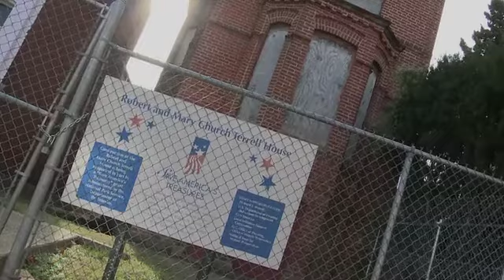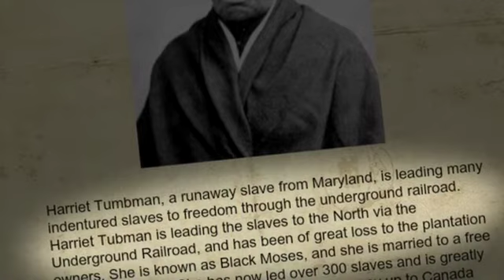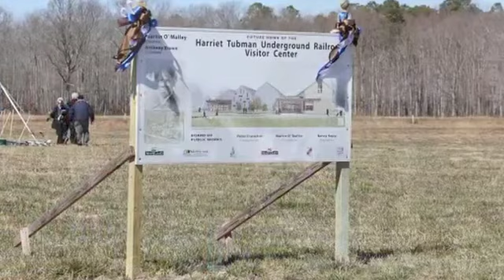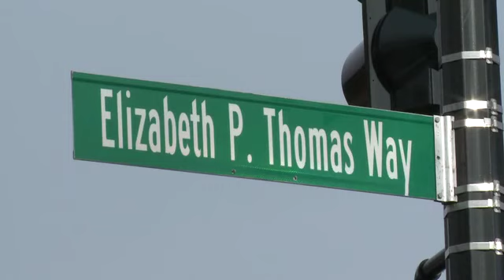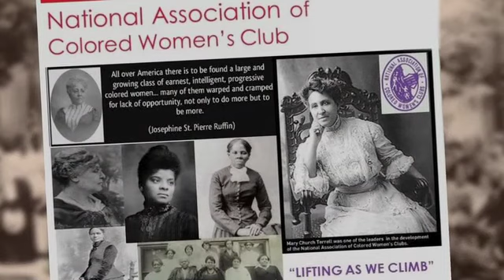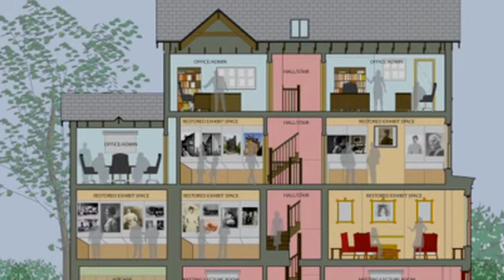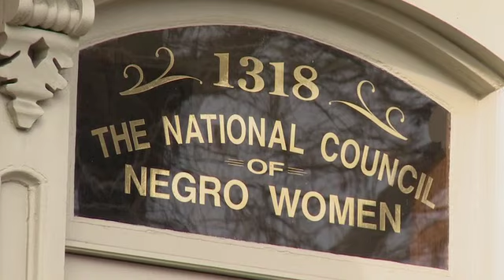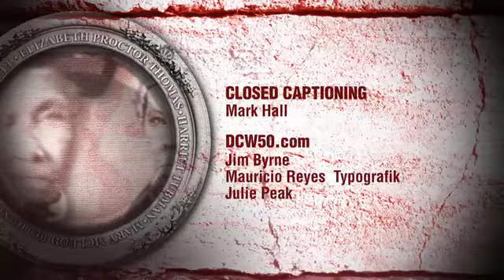FOUNDING MOTHERSYouTube Compliant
FOUNDING MOTHERS tells the story of 4 women who changed Black History in the nation's capital as well as the rest of America. We shed new light on Harriet Tubman, reveal Elizabeth Proctor Thomas, learn about Mary Church Terrell and Mary McLeod Bethune. Through their accomplishments they improved life for African Americans for generations to come.